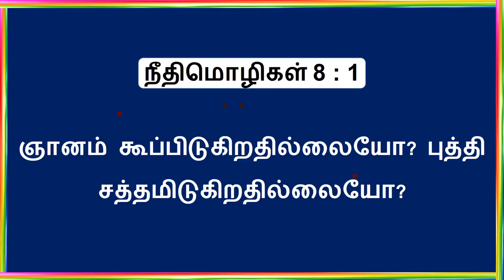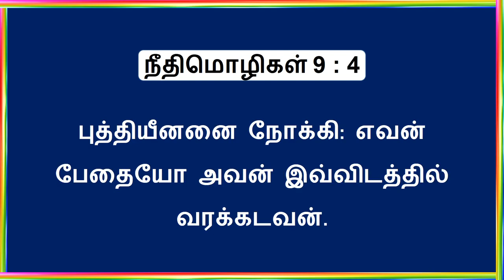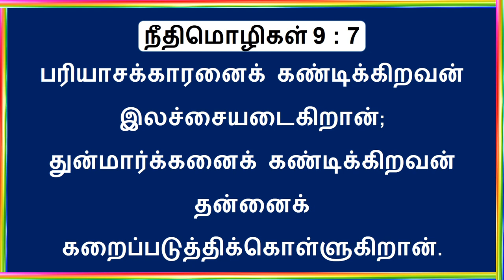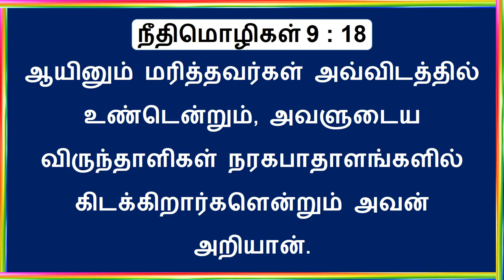Proverbs Chapter 8 to 9 (நீதிமொழிகள் ஆகமங்கள்) ||The Old Testament || Tamil Bible Video Reading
10th September 2020 - The Old Testament - Daily Tamil Bible Video Record Reading   - One Year